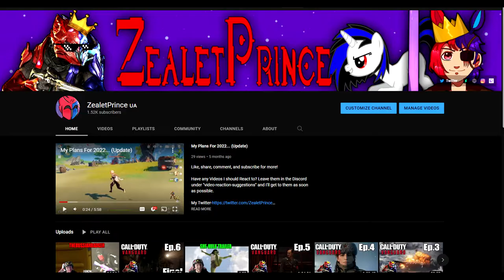ZealetPrince reacts to SCP-029 - Daughter of Shadows | (Reaction #177)